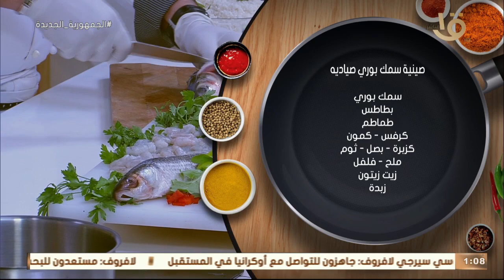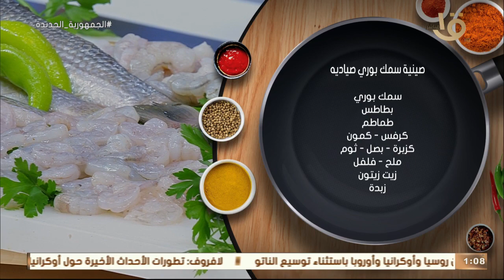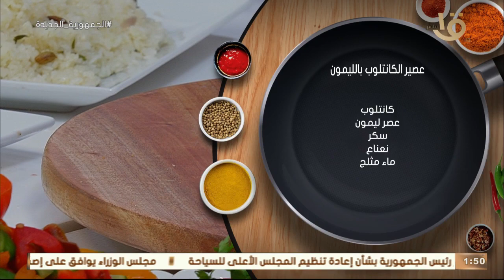طريقة عمل ومقادير صينية سمك بوري صيادية وكفتة الجمبري البورسعيدي مع الشيف المغازي.. حلق 16-3-2022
أكلة أمي | طريقة عمل ومقادير "صينية سمك بوري صيادية" و"كفتة الجمبري البورسعيدي" مع الشيف المغازي.. حلقة كاملة 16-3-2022
أكلة_أمي
▶▶ Follow us ▶▶